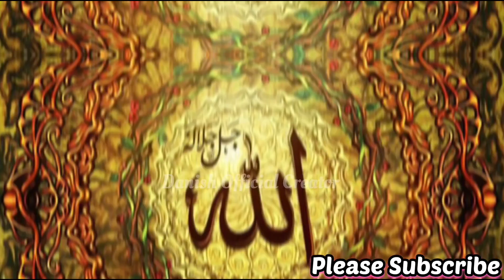ऊंट की तीन बातें | oont ne Hujur ﷺ se kya kaha tha ? Hujur ﷺ aur oont ka waqiya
Assalamualikum Azeez dosto 🙏🙏
एक ऊँट भागता हुआ आया और अल्लाह के प्यारे नबी हज़रत मोहम्मद ﷺ के सर मुबारक के पास आकर खड़ा हो गया, और आपके के कान में कोई बात कहने लगा जिस तरह कोई इंसान किसी के कान के पास raajdari se अपनी बात कहता है.
लेकिन वो ऊँट अपनी ज़बान में क्या कह रहा है हमें समझ नहीं आया, अल्लाह के नबी हज़रत मोहम्मद ﷺ ने फरमाया ऐ ऊँट tu बिलकुल mt घबरा और  अगर तू सच्चा है तो तेरा सच तुझे फायदा देगा. Or अगर तू झूठा है तो तुझे उस झूठ की सजा मिलेगी. बेशक जो मेरी पनाह में आ जाता हैं, अल्लाह तआला भी उसे अमान दे देता है और मेरी बारगाह में आने वाला कभी मायूस नहीं होता. हज़रत तमीम दारी रज़ियल्लाहो तआला अन्हो कहते हैं हमने पूछा या रसूलल्लाह सल्लल्लाहो अलैहि वसल्लम ये ऊँट क्या कह रहा है, आप सल्लल्लाहो अलैहि वसल्लम ने फरमाया इस ऊँट के मालिक ने इसे जिबह करके इसका गोश्त खाने का इरादा कर लिया था, तो ये उनसे भाग आया है और ये मुझसे मदद माँग रहा है.